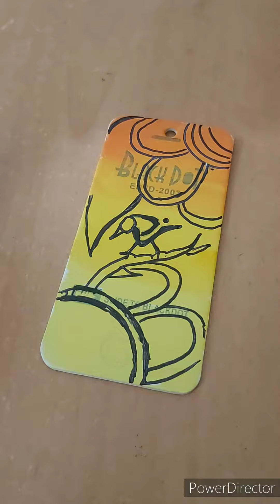Best out of waste|dress tag to gift tag|dress tag reuse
do not throw away dress tags, use them to make lovely gift tags